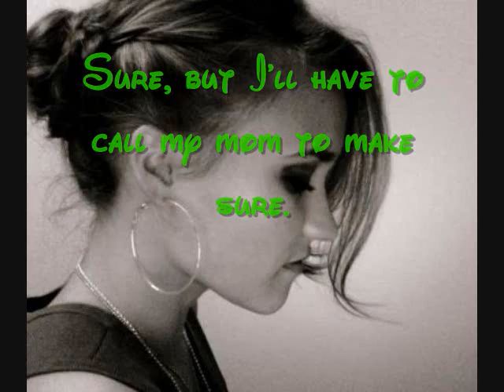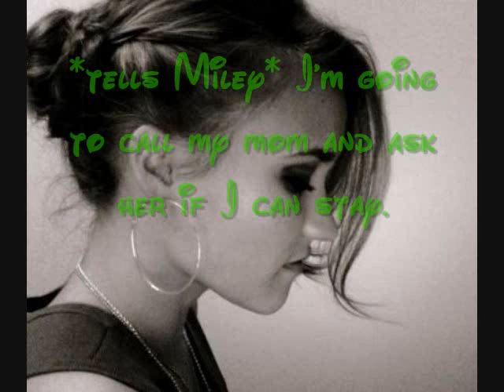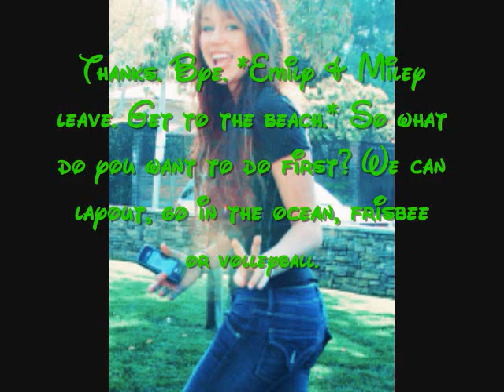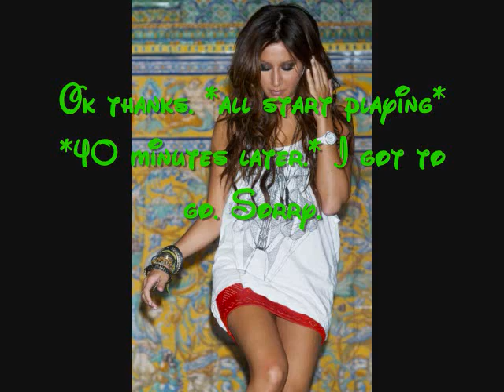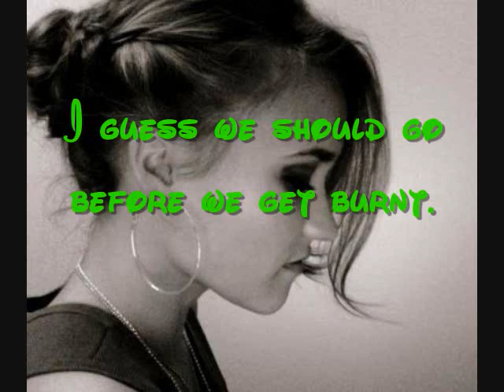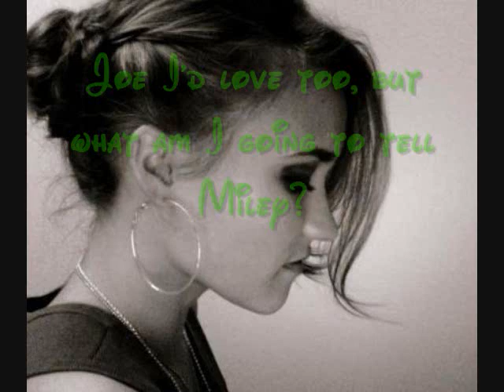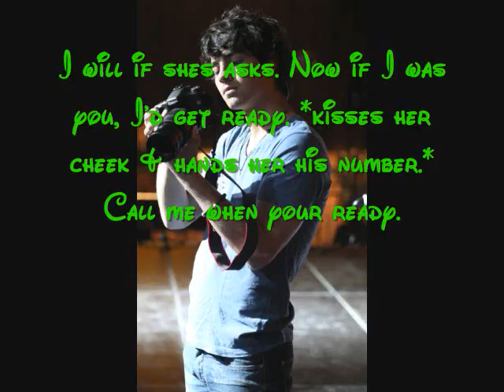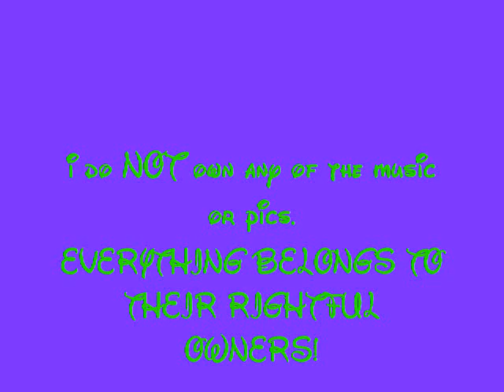niley ep7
READ READ READ READ READ READ READ READ READ READ READ READ READ READ READ

IM SO SORRY THAT I FORGOT TO UPLOAD EP 6 & 7 BEFORE EPISODES 8 & 9.
I HAD THEM MADE AND I ACCIDENTLY DELETED THEM BECAUSE I THOUGHT THEY WERE UPLOADED SO I HAD TO REMAKE THEM BUT LOOK ON THE BRIGHT SIDE, NOW THEIR UP.

SONGS:
[CHARATERS AGE PIC,BEGINNING] FIFTEEN BY TAYLOR SWIFT
[STARRING CHARACTERS] ON THE LINE BY DEMI LOVATO & JONAS BROTHERS
DON'T WALK AWAY BY MILEY CYRUS
CRAZIER BY TAYLOR SWIFT
BEHIND ENEMY LINES BY DEMI LOVATO